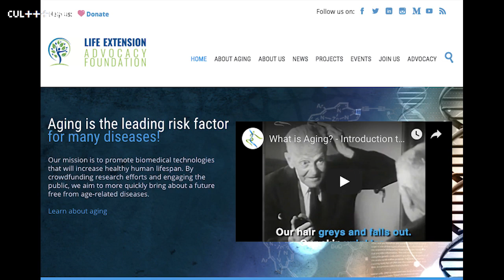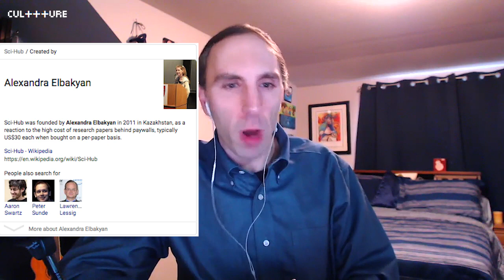Acculturate Episode 3 - Keith Comito on Life Extension | Culttture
Lev and Jules are joined by Keith Comito to discuss and dispel the myths concerning anti aging. We talk about where the science and knowledge is and a little about his work at lifespan.io

Culttture ➕➕➕